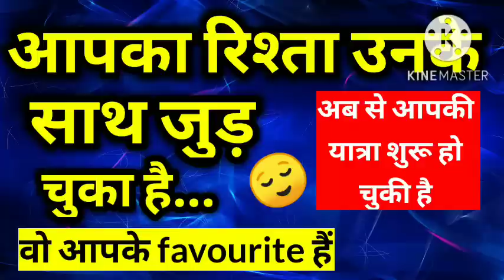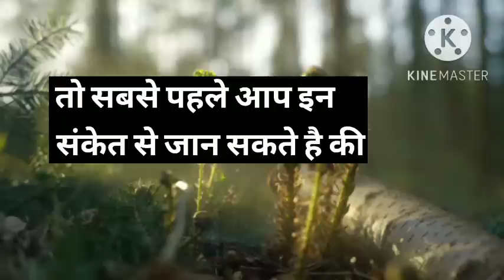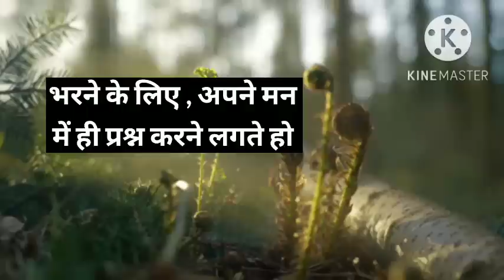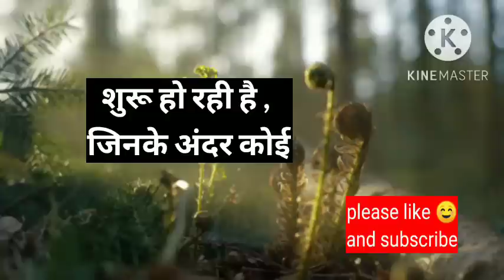आपका रिश्ता उनके साथ जुड़ चुका है वो आपके favourite हैं 💞 ।। Universe message